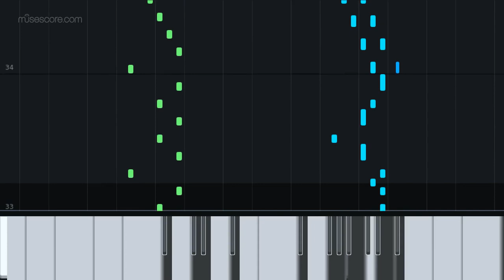Happy Circus Goose (C Major) (Piano alone) by Music by: Ryan Goossen [Piano Tutorial + Sheet music]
This is my original work